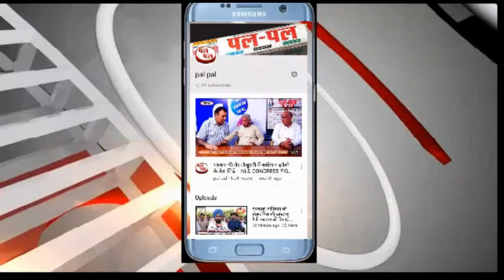युवाओं के रोजगार से जुड़े विधेयक के पारित होने पर चौटाला हाउस में हुआ जयघोष